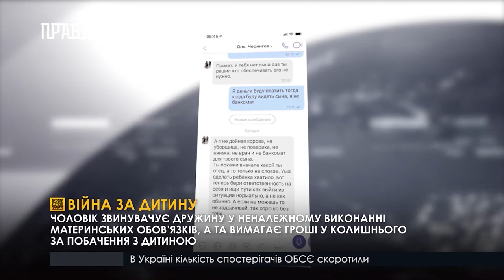Війна за дитину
Чоловік звинувачує дружину у неналежному виконанні материнських обов’язків, а та вимагає гроші у колишнього за побачення з дитиною